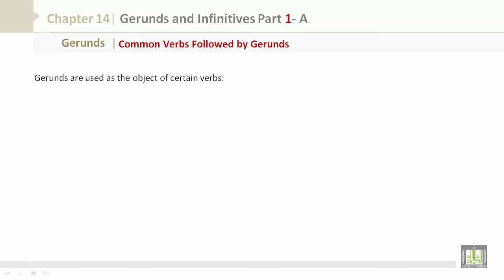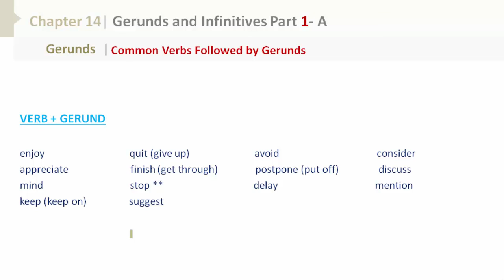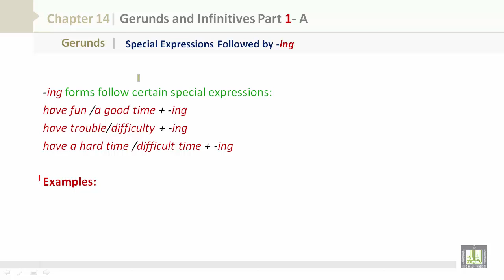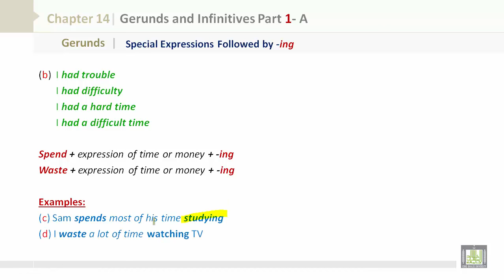Grammar 4 | CH14 | L2 | Gerunds and Infinitives (I)- B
المقررات المفتوحة
جامعة الملك خالد - التعلم الإلكتروني
Grammar 4 - Gerunds and Infinitives
• Common Verbs Followed by Gerunds
• Go + Gerund
• Special Expressions Followed by -ing